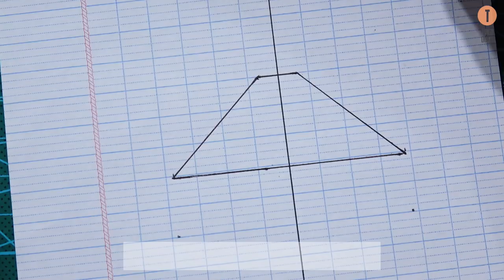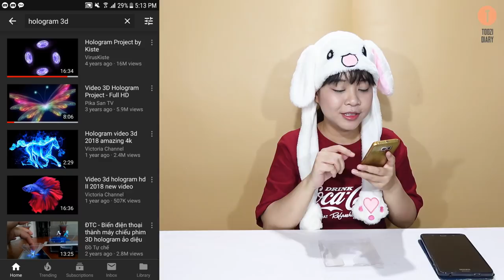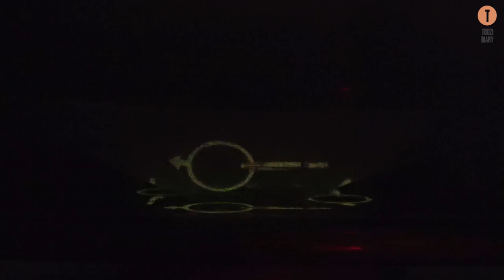[TOOZI] HOW TO MAKE HOLOGRAM PROJECTOR